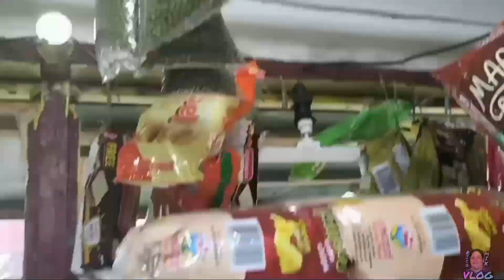Mag Arrange muna tayo ng mga Paninda.@RICO MIX VLOG.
nilagyan ko ng laman Ang tindahan para may pag kokonan Tayo ng pangadtos sa pag baba vlog.@ Rico mix vlog